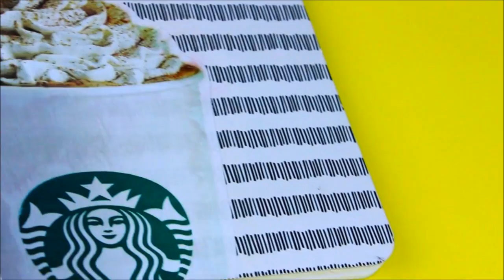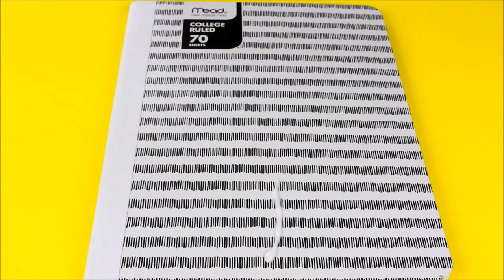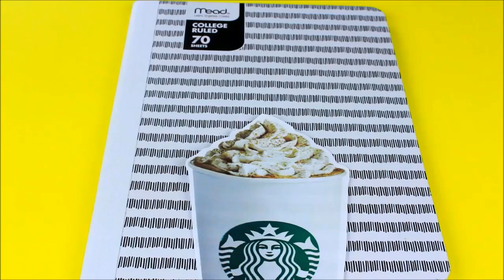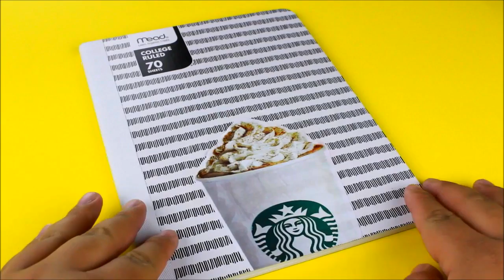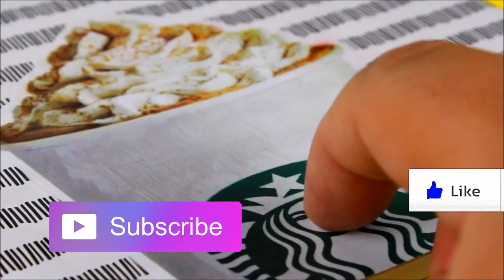DIY | Scratch and Sniff Pumpkin Spice Latte Notebook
What's up everyone! Today I am showing you how to make a DIY Scratch and Sniff Stickerl!!! You can literally put this on anything! If you try this make sure to show me and tag me on social media! @JosephAnthonii 💜💜💜

Follow Joseph.

💜FX by Gabrielle Marie

How I make money online: (sign up for 250 points!)